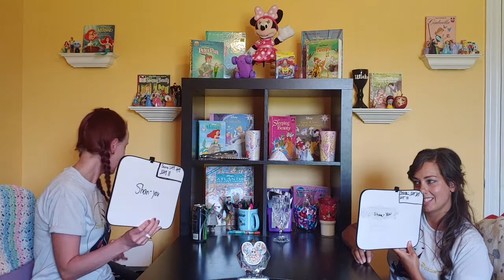Ep 10 Disney A to Z Quiz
We are going head to head testing some of our knowledge. We will answer 25 A to Z questions on various Disney movies.